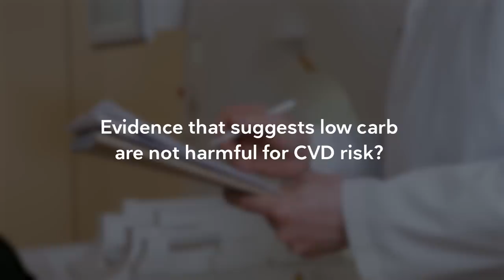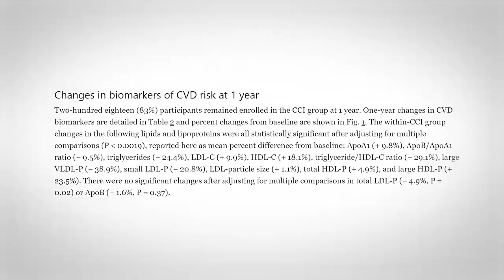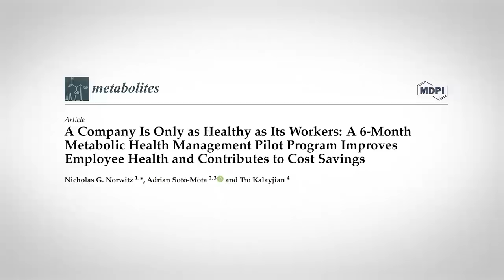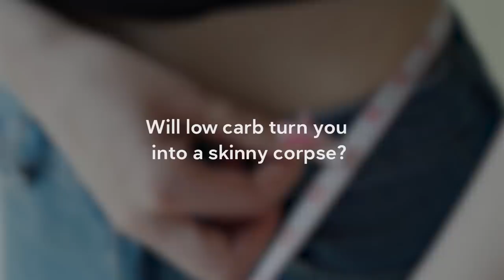Do keto diets cause heart disease?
Will a keto diet help you lose weight only to kill you faster? This may be a common belief among clinicians, but it is false. In this video, we examine why this belief is wrong and present evidence directly to the contrary.